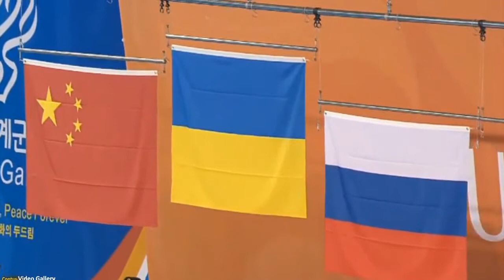Награждение Марии Ливер Всемирные военные игры по плаванию 2015 (Корея) 50 брасс женщины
СМОТРИТЕ НА YOUTUBE КАНАЛЕ SWIMDREAM TV ⤵

🌟SWIMDREAM.ORG 🌟